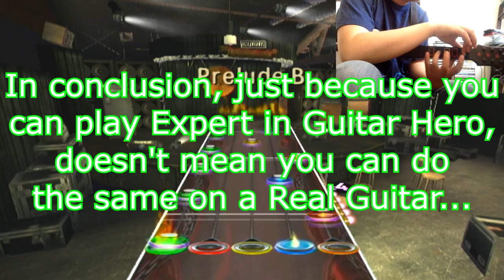Me In Guitar Hero vs. Real Guitar